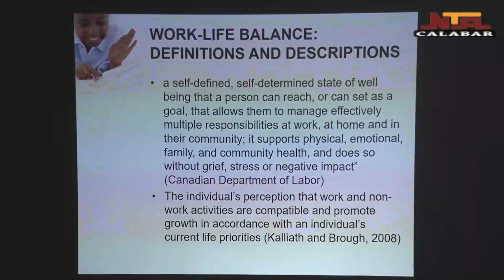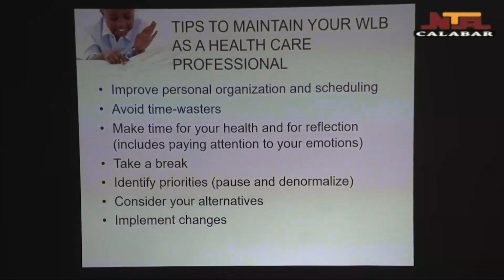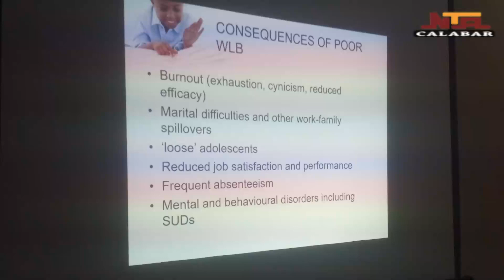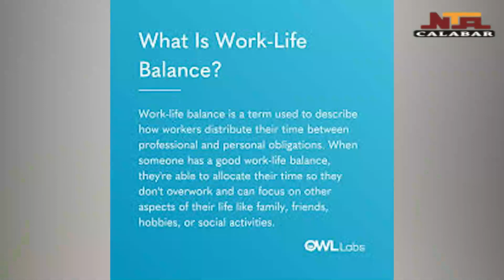NTA CALABAR NEWS, MONDAY 19TH FEBRUARY 2024